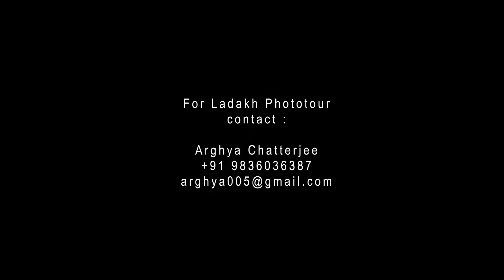Ladakh | The Land of Aryans | Dha Hanu | Dah Village | Ladakh Folk | Ladakh Tour | Arghya Chatterjee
‘The Land of Aryans’, Dha and Hanu villages are settlements of Drokpa or Brokpa community in Ladakh. The village is located about 163 km northwest of Leh at the confluence of rivers Shyok and Indus in Kargil region in Jammu and Kashmir. According to popular belief, the Brokpas were part of the army of Alexander the Great and came to the region over two thousand years ago. The Brokpas reside in five villages; however, tourists are allowed only in two villages – Dha and Hanu.
Video and music copyright Arghya Chatterjee